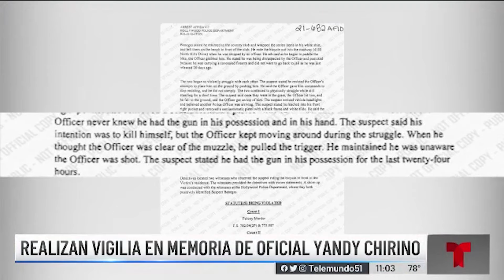Telemundo Miami 2021 Recap